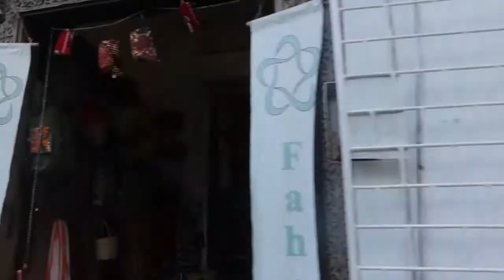ZANZIBAR VLOG Part 1 || TRAVEL VLOG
hi my lovely fam, hope your are enjoying these back to back travel videos i bring to u guys.
sit back, relax and enjoy this exiting vlog as I take u trough my day in Zanzibar including visiting the stone town and spending the day at the beach